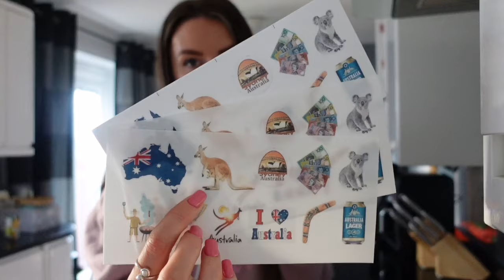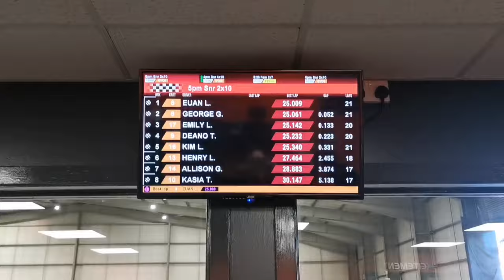Moving to Australia 🇦🇺 | our last week in the UK | Selling everything & the hardest goodbyes 💔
A VLOG of how we spent our final week in our home country of Scotland. Handing over the keys to our house and saying the hardest goodbyes ever.